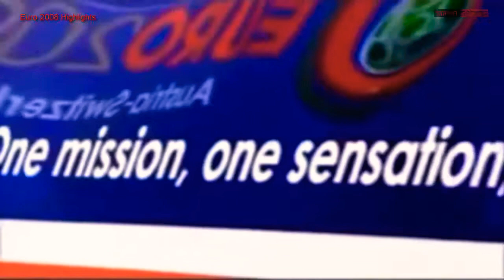Euro 2008 Highlights || Go I say go heja heja